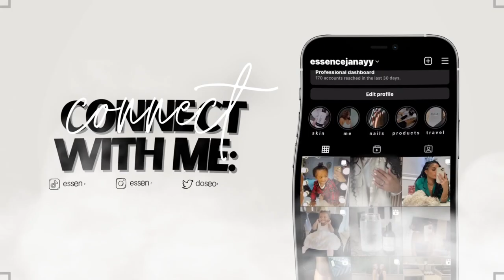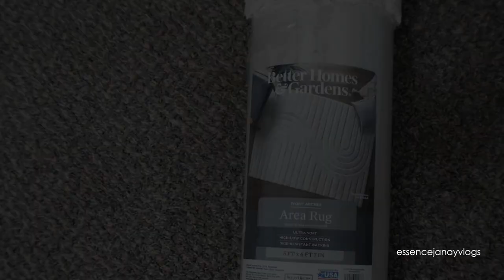VLOG💭 |THIS IS NOT HOW THIS WAS TO GO, LOTS OF SHOPPING & NEXT DAY HAUL | DOSE OF ESSENCE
» video mentioned!
Mini target haul can be found on my tik-tok account

» Brands interested in collaborating with me?